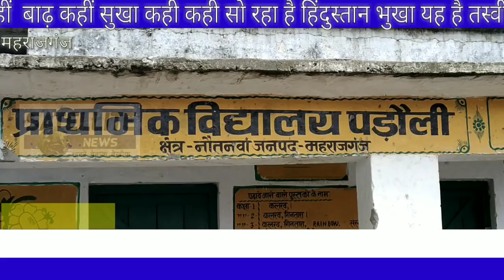अजब महराजगंज की गजब कहानी कहीं बुन्द-बुन्द को तरस रहे लोग, कही पुरा गांव हुआ पानी-पानी SATELLITE NEW